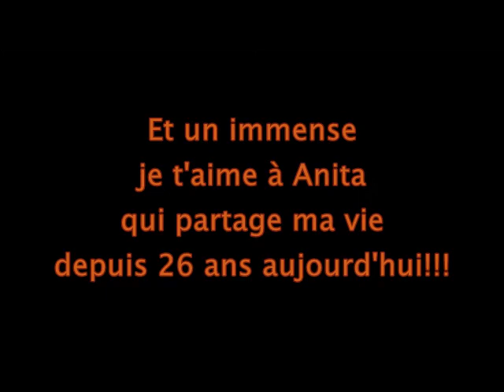tolita 2 ans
Haras du Graffard
Tolita Princess LH
pouliche Hanovrienne de 2 ans
par Totilas
et Henrienta
par His Higness x Lauries Crusiador